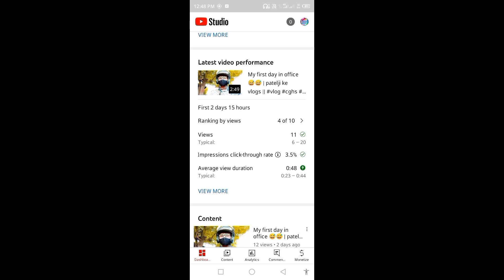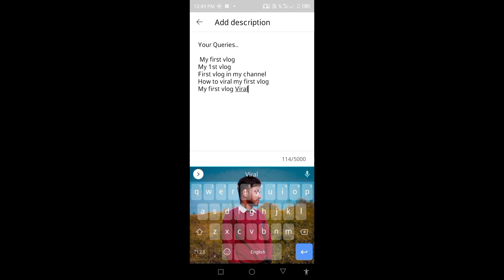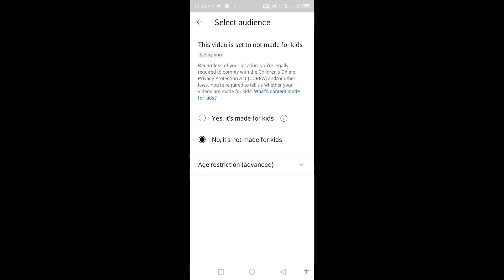My First Vlog Viral करें 5 Minute में 😱| My First Vlog viral kaise kare😱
My First Vlog Viral करें 5 Minute में ||